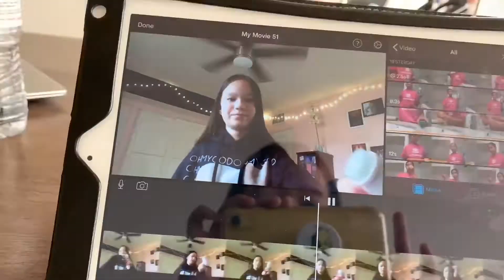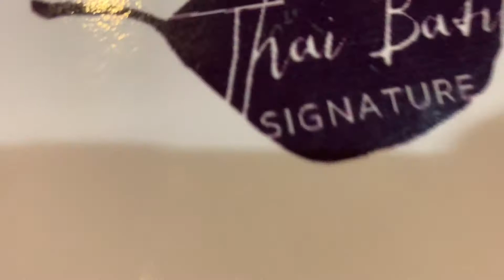what i do in a productive summer day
Thanks to everyone who watched my video today. I hope you enjoyed, and please remember all hate will be forgotten.

Socials (that are open to the public)

Those are the only social media’s I have open to the public eye currently, thanks everyone for understanding.